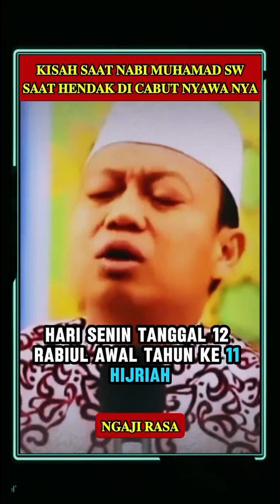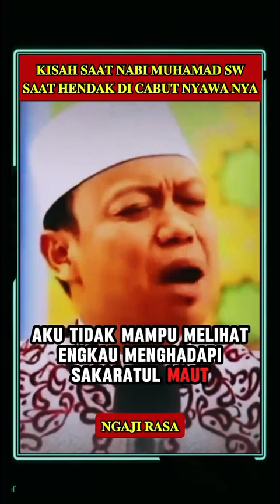KISAH SAAT NABI MUHAMMAD SAW HENDAK DICABUT NYAWANYA